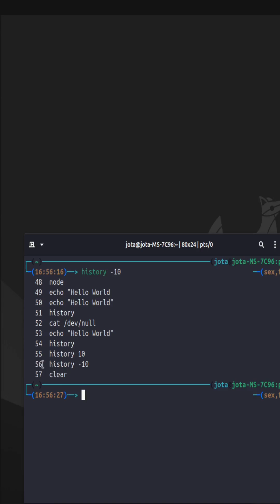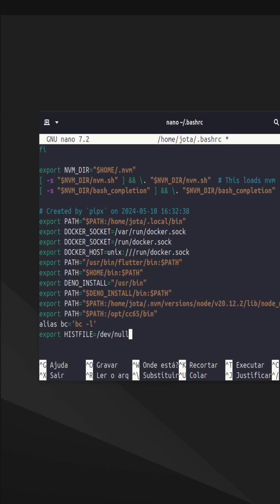VOCÊ CONHECE ESSES COMANDOS SECRETOS NO LINUX?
Você sabe como utilizar o histórico de comandos para facilitar sua vida no Linux? o histórico possuí dois comandos extremamente simples que podem impedir você de digitar linhas inteiras, e ao invés disso digitar no máximo 3 a 4 caracteres!.